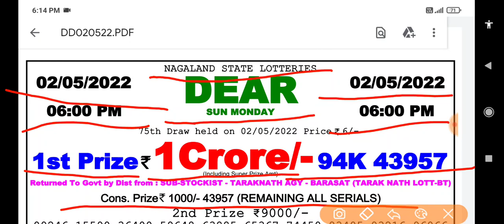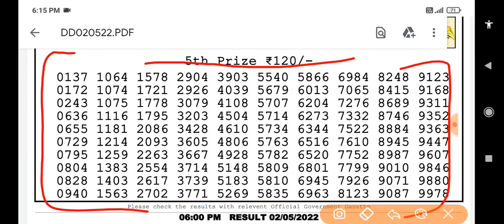06:00 p.m. 02/05/2022 Nagaland State Lottery Dear Sun Monday Result Live Today.